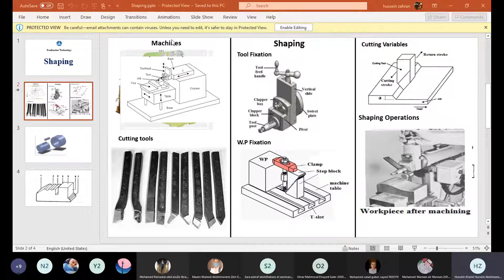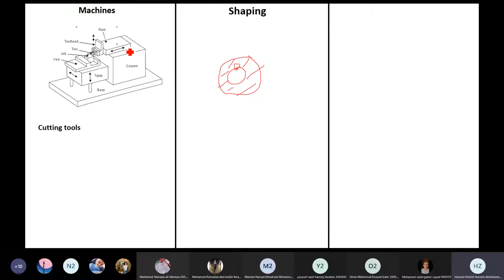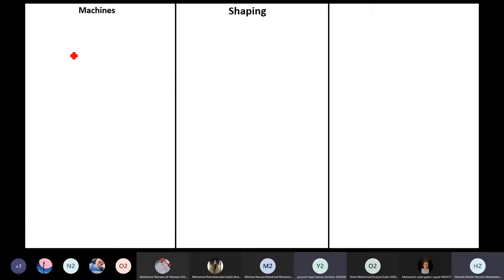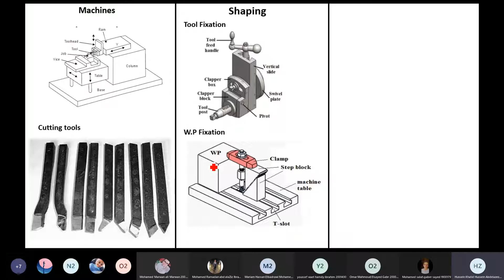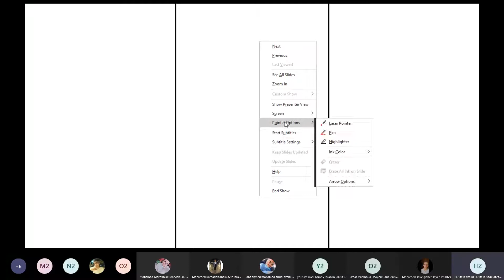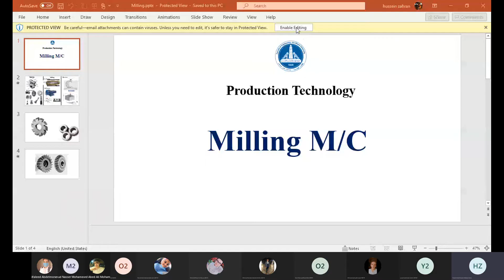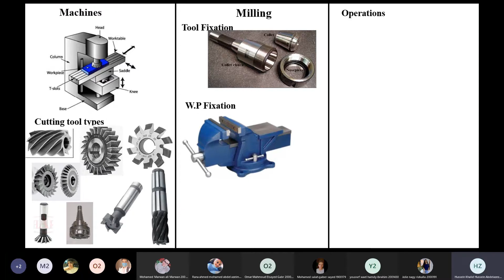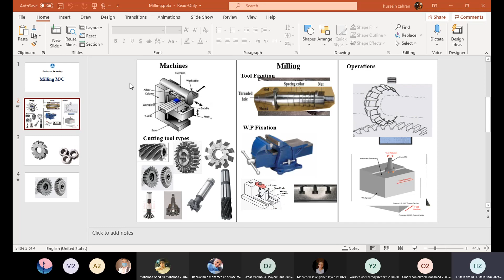Production - Shaping & Milling - G4 | S.24 & 25